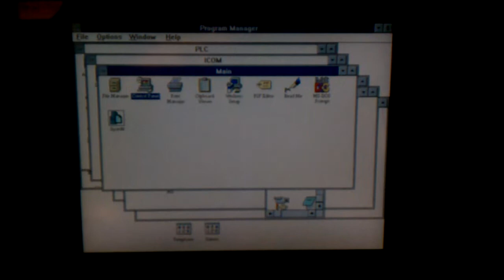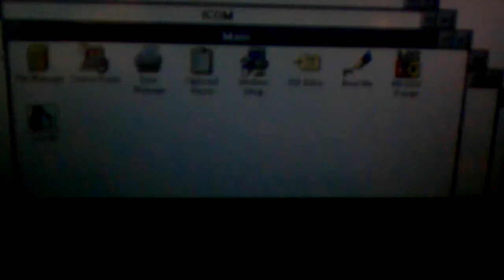Dolch PAC 486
Running Windows 3.1 with 8 megs of RAM!